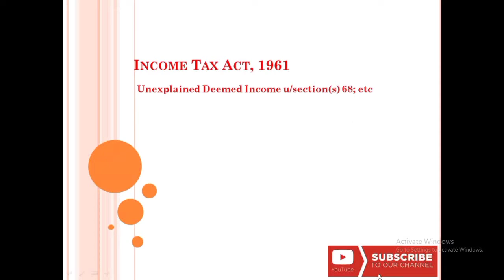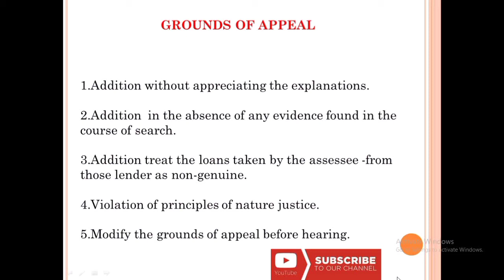DRAFTING OF GROUNDS OF APPEAL-Addition in respect of Unsecured Loan Sec 68 -APPEAL BEFORE CIT(A)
OUR VALUABLE STORE LINK WHERE YOU CAN FIND VALUABLE ATTACHMENTS, DOCUMENT FORMAT, AND much MORE STUFF (PLEASE VISIT ONCE )

"IF YOU HAVE ANY QUERY/ ANY PROBLEM REGARDING VIDEO OR ABOVE ATTACHMENTS OR ANY OTHER PLEASE FEEL FREE TO CONTACTS US BY COMMENTING BELOW IN THE COMMENT BOX""
How to file DIR 3 on Mca21 V3 Portal for New Directors Identification Number (DIN) for Company LLP
DIR 12 on v3 portal | DIR 12 filing Procedures in V3 portal DIR 12 appointment of Directors 2023
How to See Balance Sheet and Other Public View Documents of Company LLP on the MCA Portal with Fee
How to register in MCA V3 Portal REGISTER IN MCA PORTAL AS Registered USER OR BUSINESS user
Free Sample Word Format of Request Letter for Name Change of Major in Official Gazette of India
Free Sample Word Format of CD Containing Print Matter For Name Change in Official Gazette of India
Free Sample Format to Publish Notice in News Paper For Name Change in Official Gazette of India
Free Affidavit Format Duly Attested For Change of Name of Major in official Gazette of India
FREELY SELF ATTESTED DOCUMENTS BY APPLICANT FOR NAME CHANGE IN OFFICIAL GAZETTE OF INDIA IN HINDI
How To Prepared Freely Affidavit for Change of Name of Major in official Gazette of India